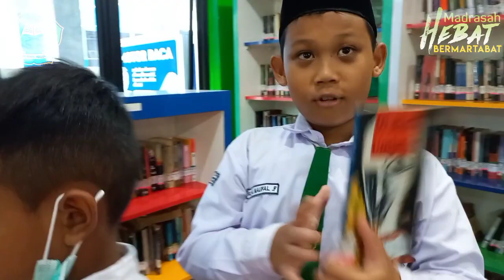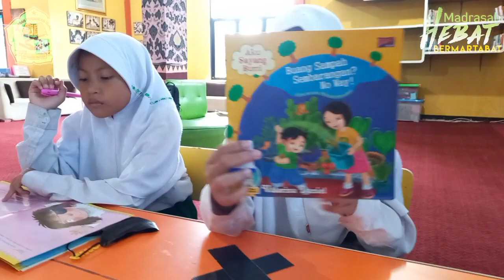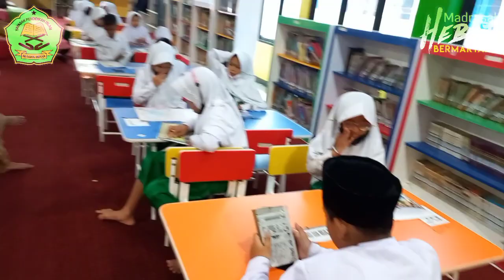ASYIKNYA BELAJAR DI PERPUSTAKAAN UMUM KOTA CIREBON//OUTING CLASS MI DARUL IKHSAN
Outing Class MI Darul Ikhsan Ke Perpustakaan Umum Kota Cirebon